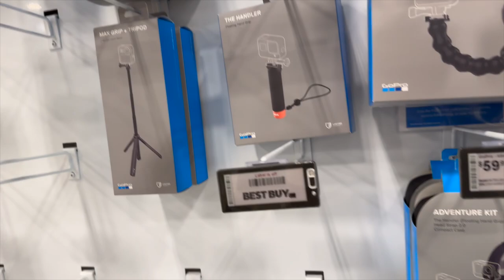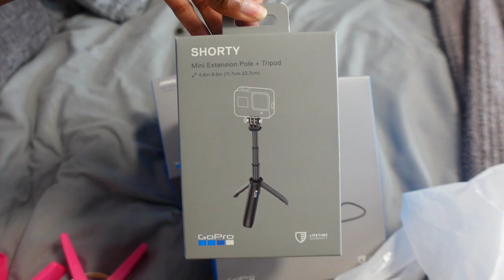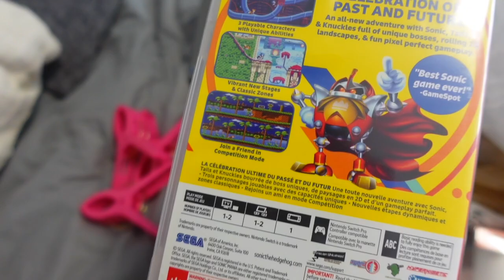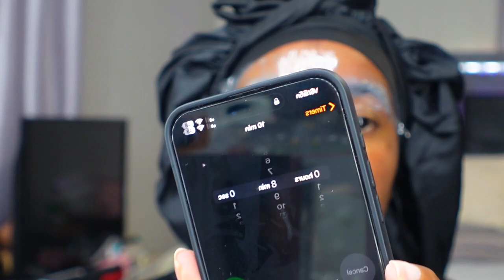VLOG: VACATION PREP & PACK FOR TURKS & CAICOS | HAIR, NAILS, WAX, BROWS, LASHES, SHOPPING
Hey bookiees 🥰 Prep & pack with me for Turks & Caicos🥳 Also sorry for late upload this week! The Turks & Caicos vlog will be next! Hope you all enjoyed the video! See you soon 🥰💕

⬇️LINKS/INFO⬇️

♡ wax kit
♡ brow lamination kit
♡ press on nails
♡ the best nail glue

♡ amazon storefront
ef_=cm_sw_r_apin_aipsfshop_aipsfalyssajalise_EP10AN0AYSYB42PH53SE

♡ Amazon storefront